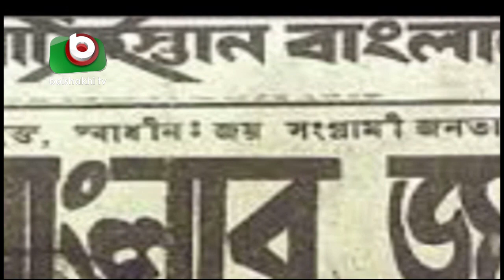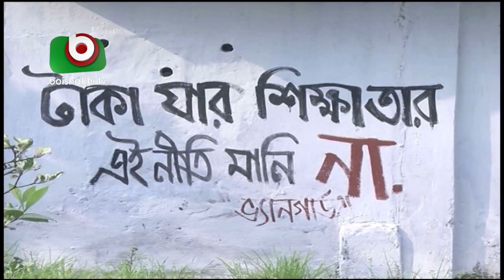বাংলাদেশ কৃষি বিশ্ববিদ্যালয়ের ছাত্র রাজনীতি | BD Agricultural University | Sayed | PKG 01 | Mar 2016